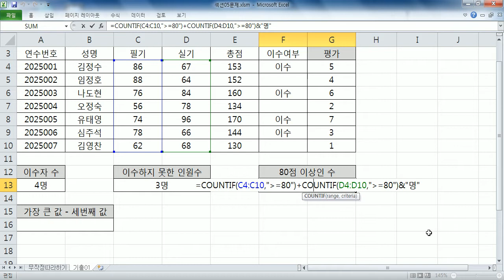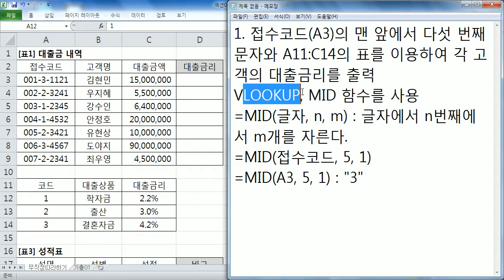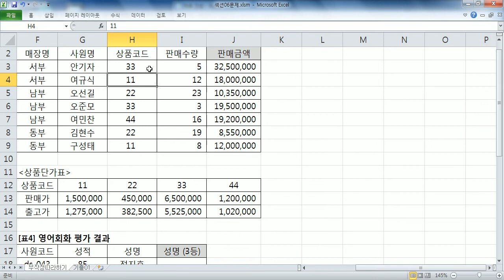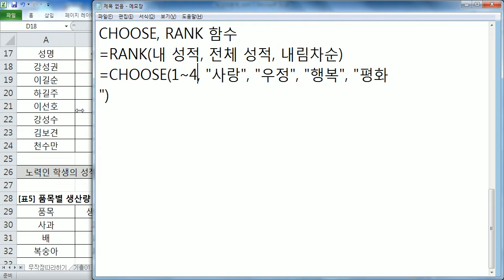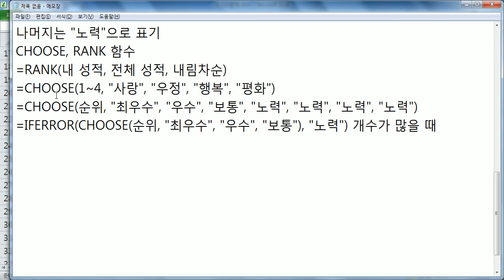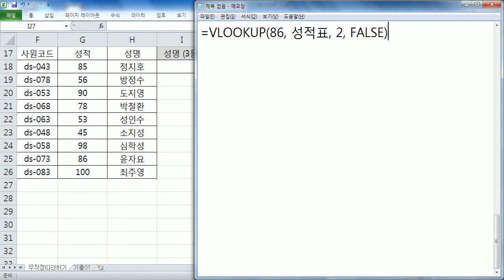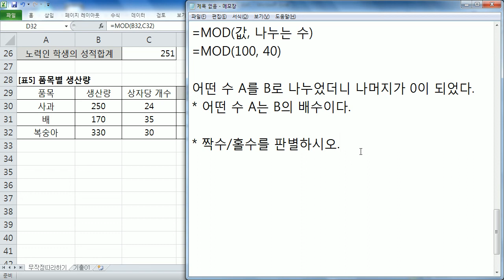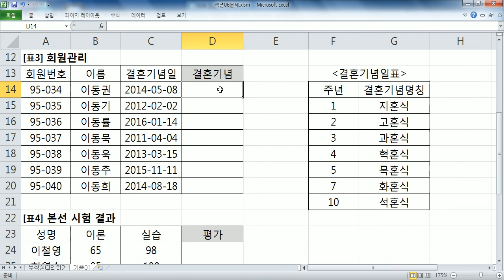컴활2급자격증집중대비반_실기(05주차_171030)_중부